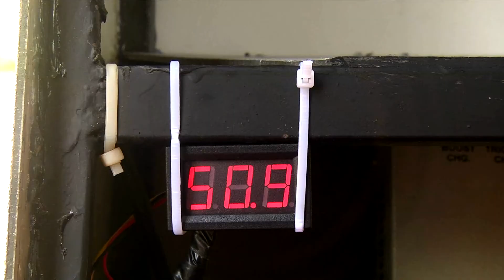Harmatech Ducky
Revolutionary EV